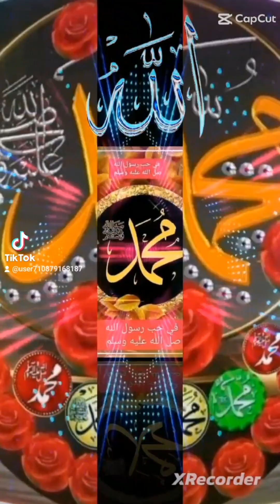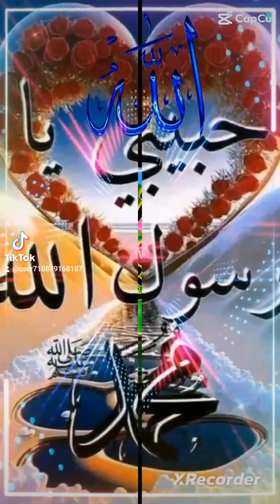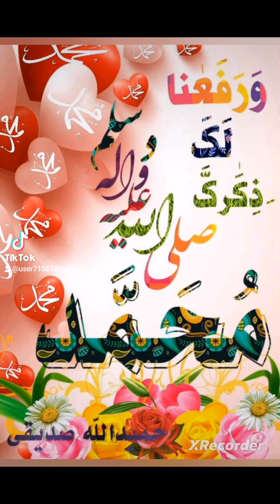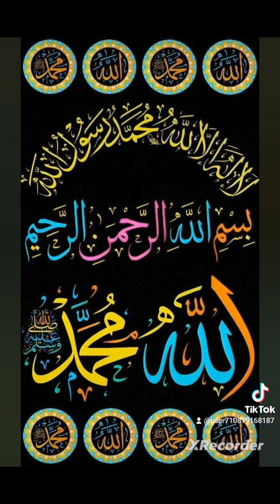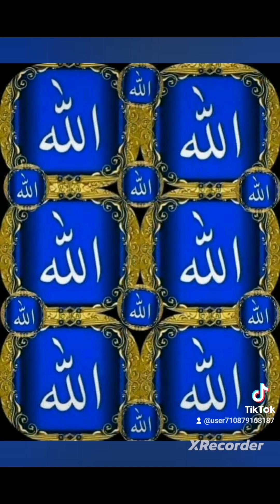الحمدلله رب العالمين الرحمن الرحيم#الاشتراك